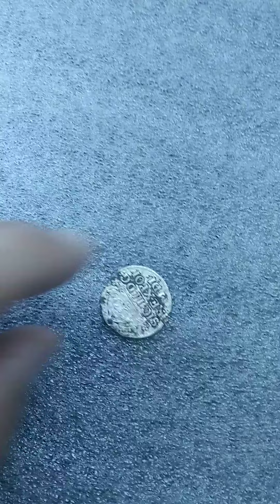11 maja 2023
Znaleziona moneta z XVII wieku podczas prac polowych.